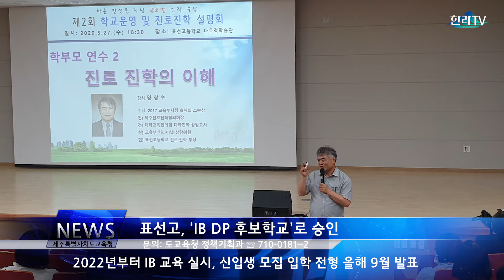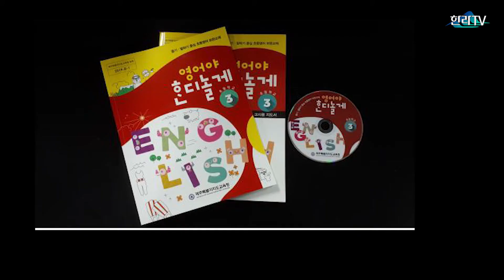2020 제주특별자치도 교육청뉴스 7월3주차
*7월 3주차 제주교육 소식

1. 코로나 19 예방 국민 행동수칙 준수로 사전 예방
 - 제주특별자치도교육청은 코로나19 예방을 위하여 국민 행동수칙을 준수할 것을 당부드립니다.
 - 기침 등 호흡기 증상이 있을 때는 마스크 착용하여 주세요, 특히, 의료기관 방문 시 반드시 착용합니다.
 - 고열 등 의심증상 발생 시 병원에 가기 전에 반드시 관할 보건소 또는 질병관리본부 ‘1339’로 문의하여 상담하세요
 - 노래방 및 PC방 등 다중 밀집 이용 시설 출입 자제
 - 학생 등교시 대중교통 이용을 자제하고 자가용이나 걸어서 등교하여 주시기 바랍니다.
 - 대중교통 이용시 마스크 착용
 - 감염병 예방의 기본, 마스크착용 및 손씻기로 시작합니다.
 - 부득이 한 경우를 제외하고는 학생들의 방문·여행을 자제해주세요

2. 표선고, ‘IB DP 후보학교’로 승인
- 표선고등학교가 지난 4월 30일(목) IB 본부로부터 ‘IB DP  후보학교(Candidate School)’로 승인을 받았습니다.
- 앞으로 표선고는 IB 인증학교(IB World School)가 되기 위한 본격적인 준비에 들어갑니다.
- 표선고는 2021년에 입학하는 신입생이 2학년이 되는 2022년부터 IB 교육을 실시하며, 신입생 모집을 위한 입학 전형은 올해 9월에 발표됩니다.
- 기타 사항은 도교육청 정책기획과(☏ 710-0181~2)로 문의바랍니다.

3. 비만예방, 함께라면 가능합니다!
  - 한 아이를 키우기 위해서는 온 마을이 나서야하듯이 우리 아이들의 비만예방을 위해서는 학생, 학부모, 학교, 지역사회가 함께 힘을 모아야 합니다.
  - 제주아이들의 비만예방을 위해 제주특별자치도교육청에서는 신체활동 친화적 학교 환경, 올바른 식생활 실천 및 건강생활 실천 학교 문화 조성을 추진하고 있습니다.
  - 지역사회 비만예방협의회 운영으로 아이들의 건강 문제를 함께 고민하고 노력하겠습니다.
  - 일상의 작은 건강생활 실천이 모여 건강 습관이 됩니다. 비만예방을 위해 우리 모두의 관심과 노력이 필요합니다.

4. 초등영어 보완교재 “영어야 혼디놀게’ 유튜브 채널 개시 안내
 - 내용: 초등영어 보완교재(3, 4학년) “영어야 혼디놀게” 유튜브 채널 개시
 - 설명: 초등학교 영어 듣기‧말하기 중심 학습 자료
 - 특징: 풍부한 스토리와 제주 환경과 문화 콘텐츠가 담겨있어 학생들의 자연스러운 흥미 유도 및 영어 노출 환경 제공
 - 활용방법: 유튜브에서 ‘영어야 혼디놀게’ 바로가기

5. 2020년도 제주특별자치도교육청 주민참여예산 사업 공모
 - 신청기간: 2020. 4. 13. ~ 7. 31.
 - 공모분야: 교육현장에 적용 가능한 사업
 - 제주도민 누구나 참여 가능
- 도교육청 홈페이지 참조